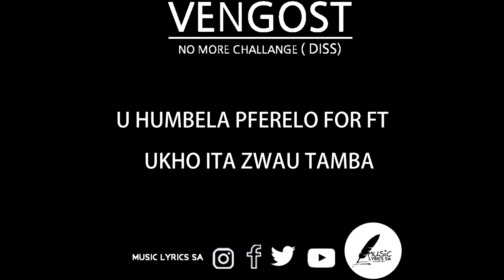VENGOST - NO MORE CHALLENGE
MUSIC LYRICS SA